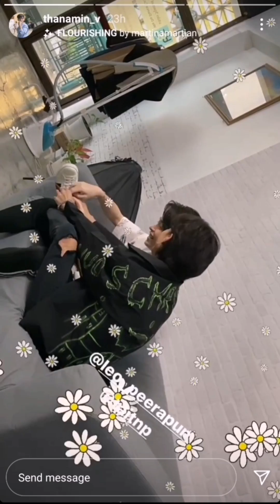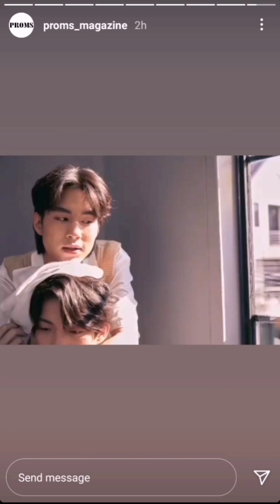[Tiktok + IG stories] Leo x Tai moments